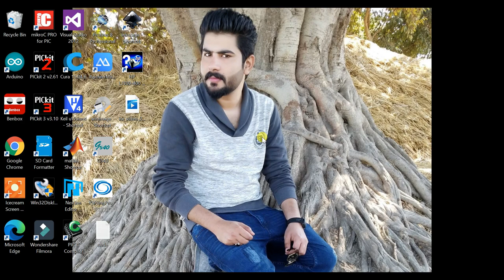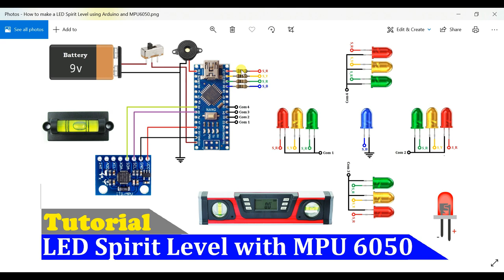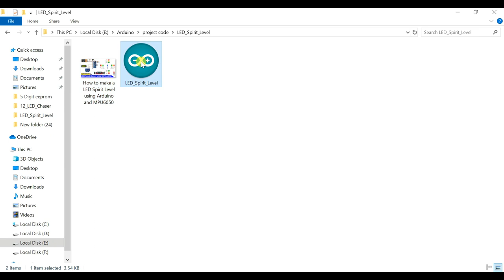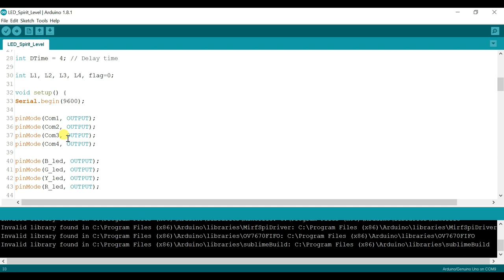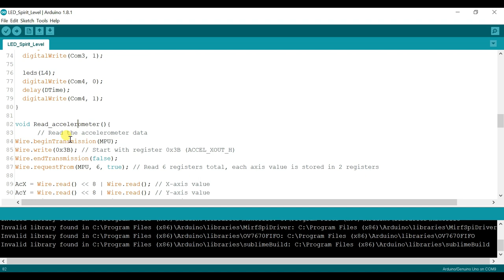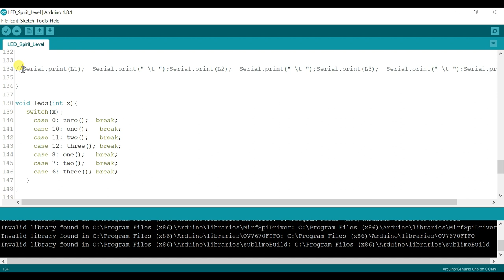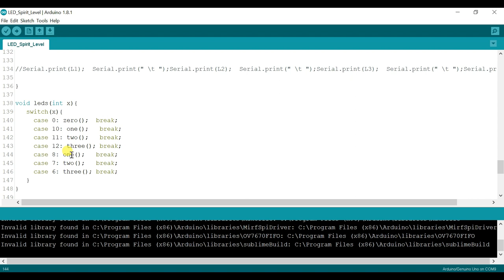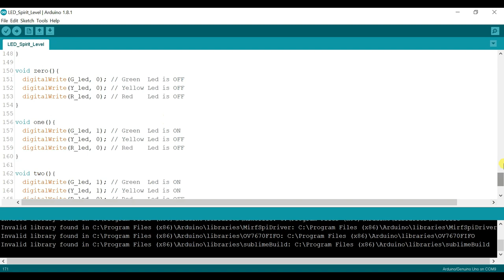How to make a LED Spirit Level using Arduino and MPU6050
Components Details () {
Veroboard 9cm x 15cm,
Arduino nano,
MPU 6050,
100R Resistor x 4,
Blue LED,
Red LED x 4,
Yellow LED x 4,
Green LED x 4,
on/off switch,
Battery 9v,
Battery clip